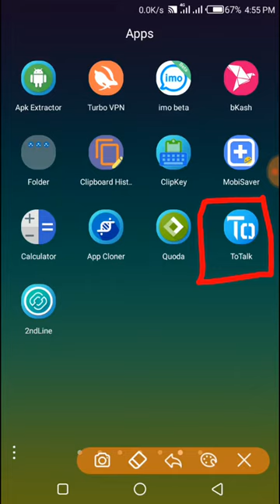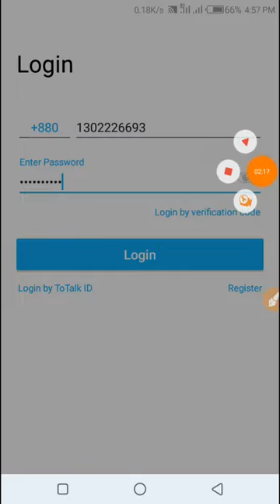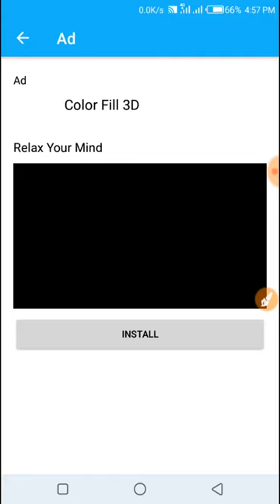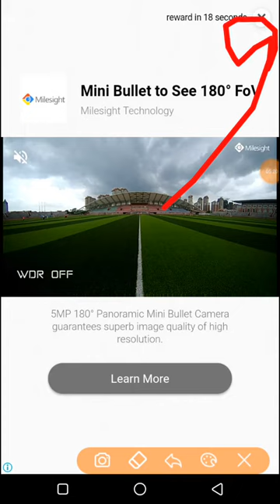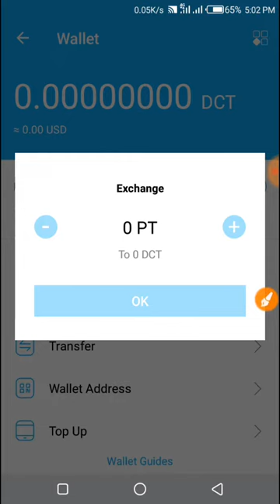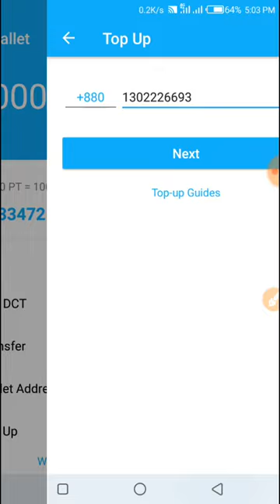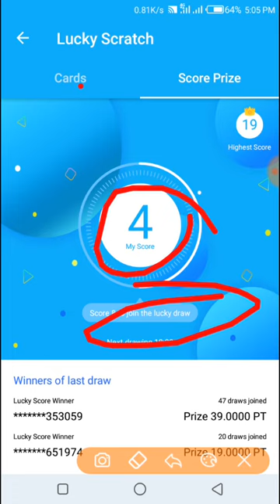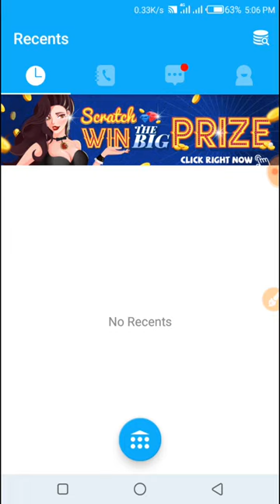Parday 200৳ Income / ToTalk New Update / Free Mobile Recharge / To Talk Win To Prize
📱🌠🌷Well Come To My🌹 " Tach_Shanto / Star_Shanto YT Channel.🥀

ToTalk
ToTalk Apk
ToTalk App Update
totalk new update
totalk new update & earn dtc
totalk new system update
totalk new earn dtc system
totalk app win & prize
totalk pt
PT Exchange DTC